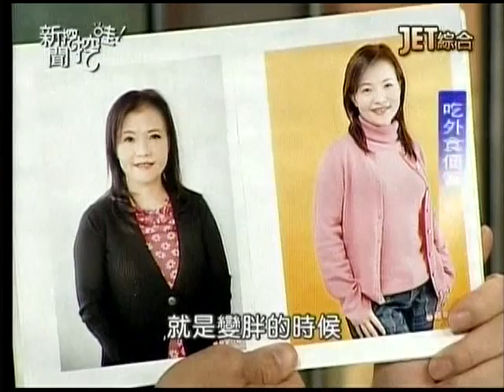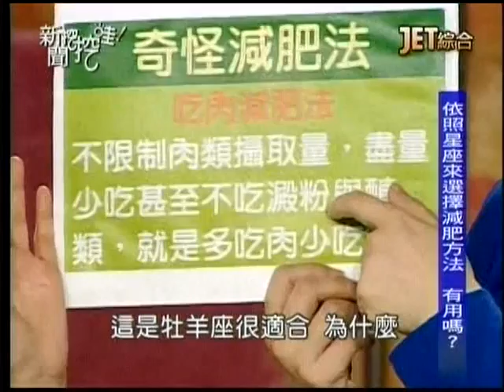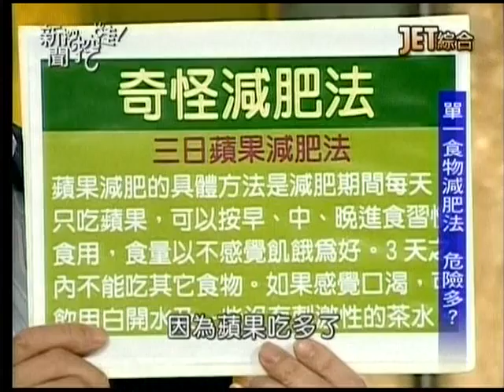新聞挖挖哇20140509 p76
主題：營養師的減重秘訣。
來賓：謝宜芳、洪素卿、宋明樺、李婉萍。
下期節目預告：終結22K？